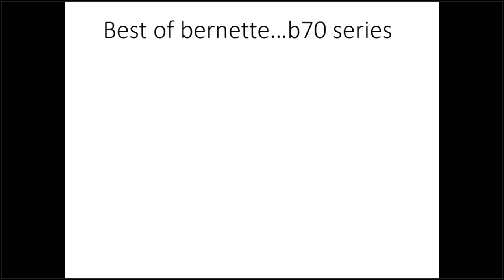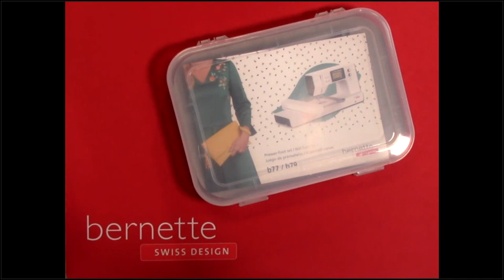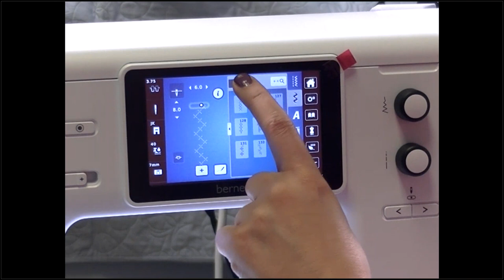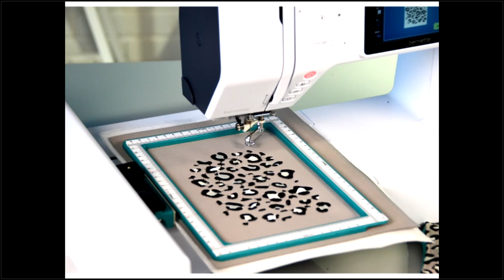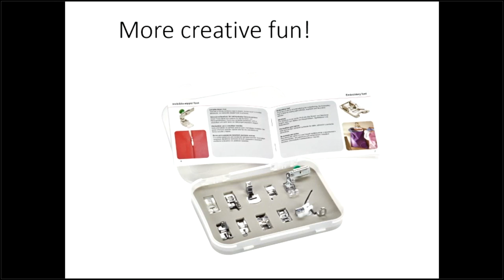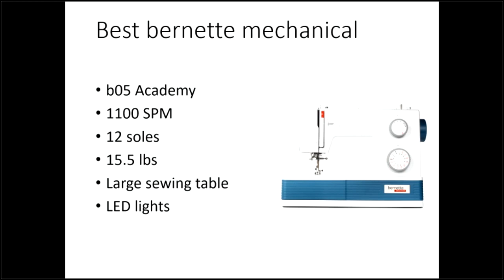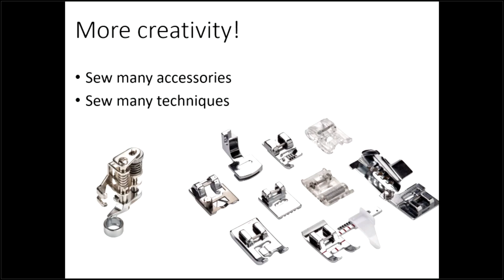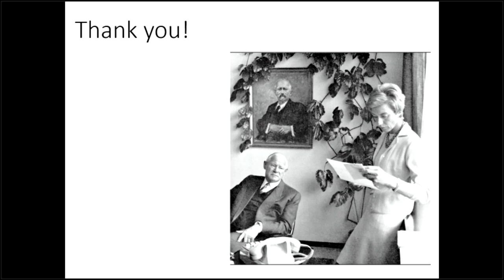bernette...a machine for you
We love BERNINA, and that's why we love bernette...budget-friendly machines with many of the same features. BERNINA Educator, Adrienne, shows you how to use these machines, and their many accessories to make beautiful sewn and embroidered items. bernette, for all your ideas.